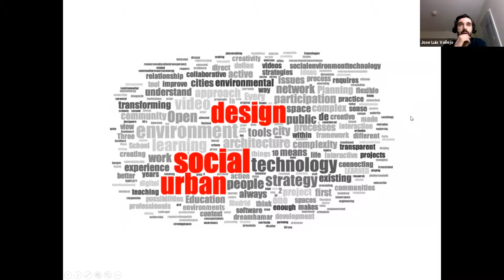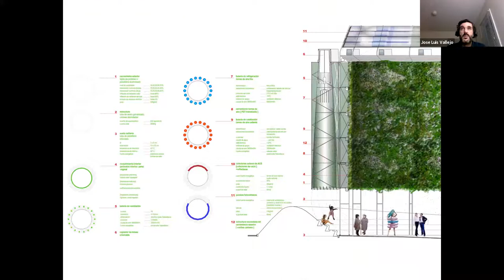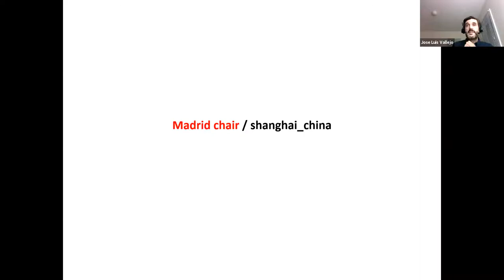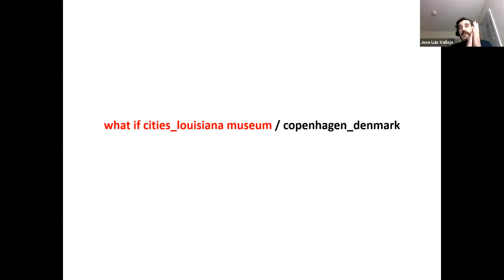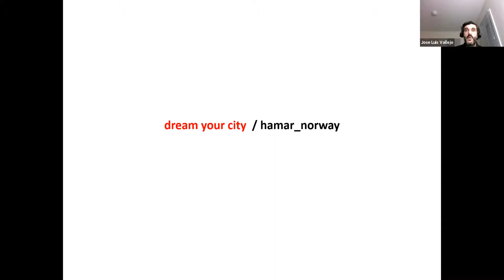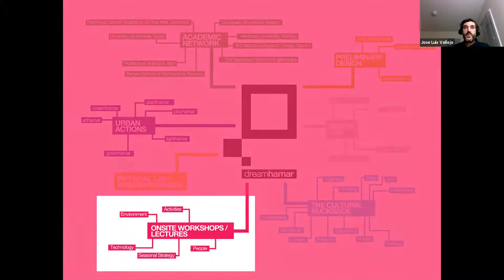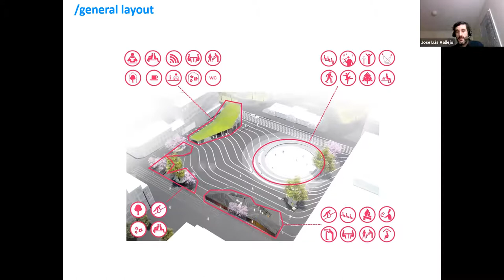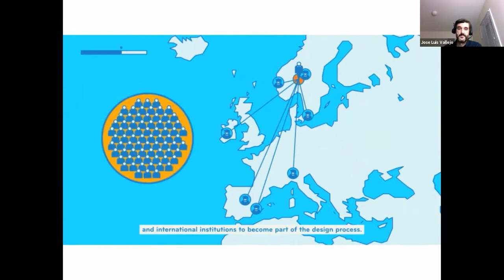Session 4-2 Jose Luis Vallejo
Jose Luis Vallejo
Co-Founder and Director at Ecosistemaurbano, ES

Lecture: Cultivating Urban Complexity